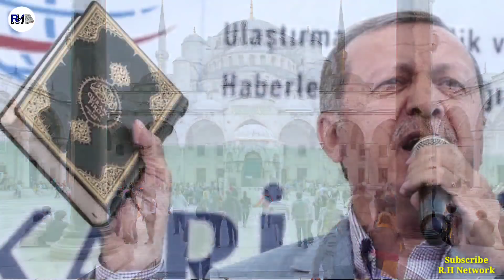तुर्की की अया सूफ़िया मस्जिद में पहली नमाज़ पढ़ी गई । Real Story Of Hagia Sophia Mosque - RH Network